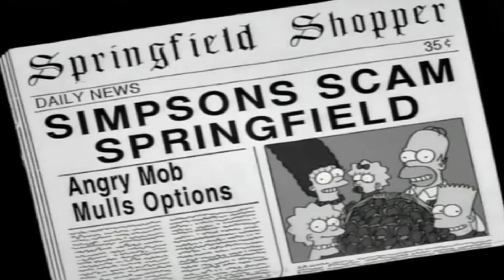The Simpsons Christmas Specials Retrospective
the simpsons christmas specials